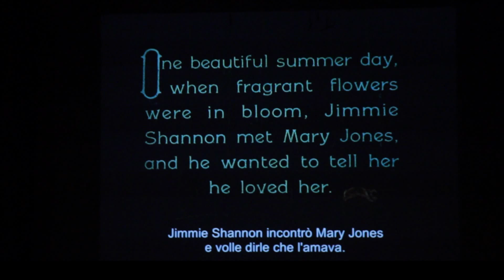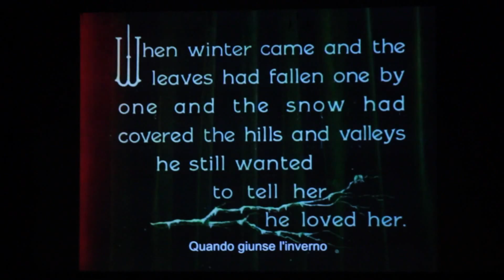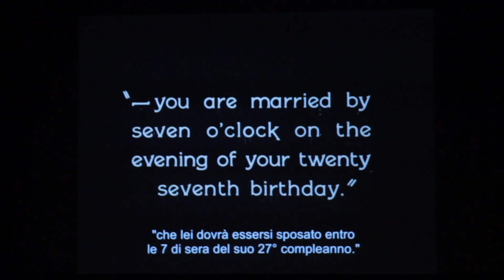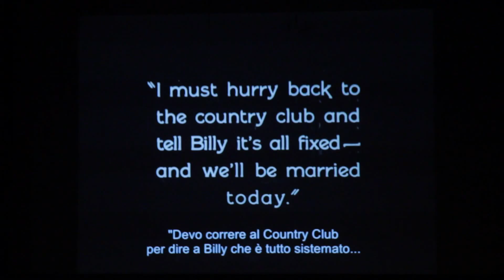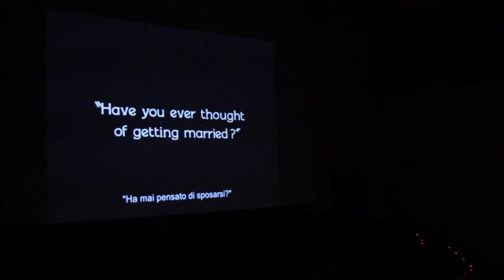TJF 2014 - Mauro Ottolini Sousaphonix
Torino Jazz Festival
27 Aprile - Auditorium RAI

Mauro Ottolini Sousaphonix musicano il film "Le sette probabilità" di Buster Keaton.

Produzione originale Torino Jazz Festival in collaborazione con il Museo Nazionale del Cinema.